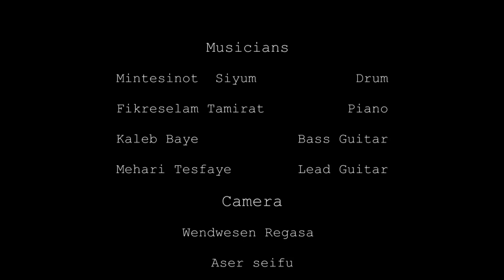Dawit Girmay Tigregna song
Tigregna gospel song